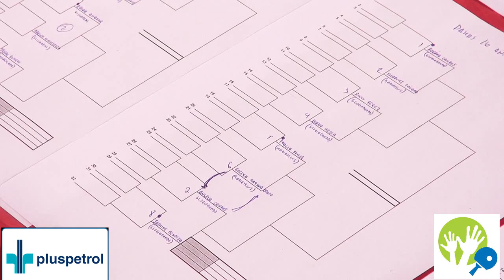CAMPEONATO INTERESCOLAR REGION JUNIN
Con mucha alegría se llevó a cabo el Campeonato interescolar de los colegios intervenidos por nuestro Programa "Impactando Vidas" en la Región de Junín.  Los niños se esforzaron mucho, mostrando asi que este deporte a pesar de ser nuevo para ellos es muy popular en la zona.
Participaron mas de 100 alumnos y pasaron una mañana llena de diversión en compañía de sus padres
Este evento se llevó a cabo en el colegio Jose Carlos Mariátegui en la ciudad de Mazamari.  Gracias a la empresa Pluspetrol por hacer esto posible.